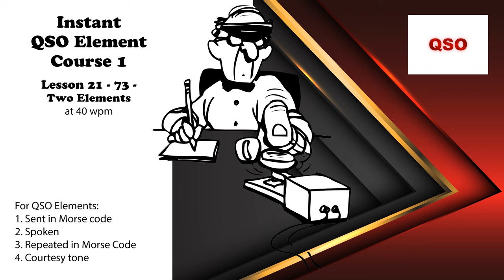Course 1 - Lesson 21 - 73 - Two Elements